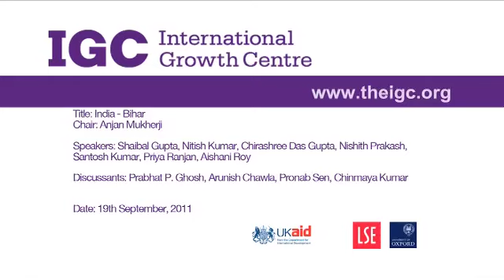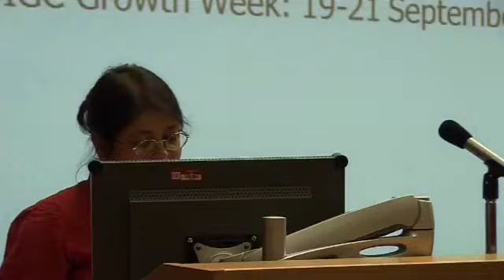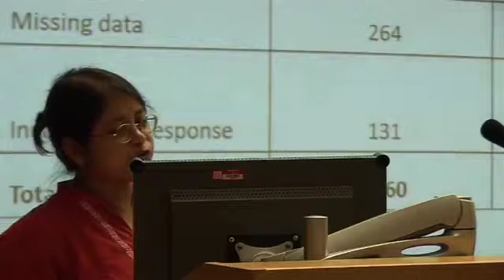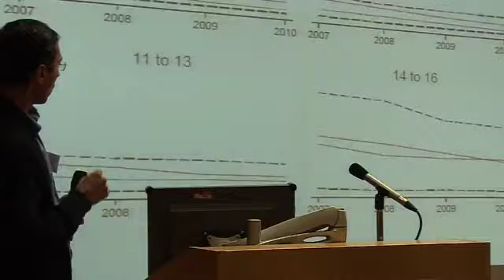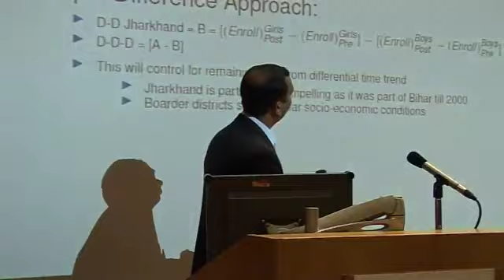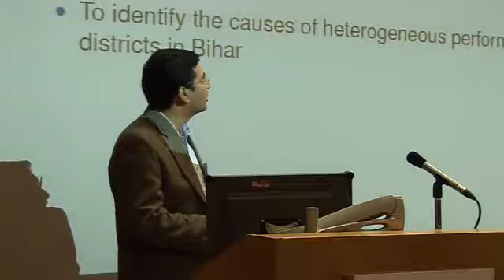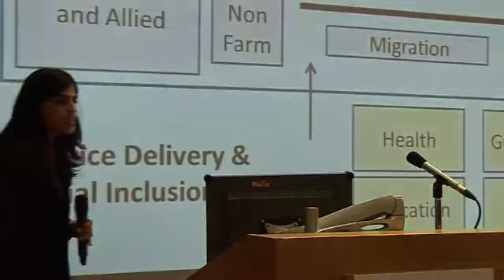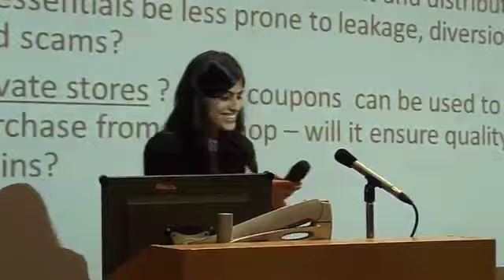India Bihar - Country Session 4: International Growth Centre, Growth Week 2011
The Country Session on India-Bihar began with an introduction and opening remarks, followed by five presentations on topics such as children's health and education policies.  The presentations were followed by a round table discussion on the topic of 'Bihar - Transformation to a Developed State by 2015: Challenges Ahead'.

This event was part of the International Growth Centre's Growth Week, a unique three-day conference which took place between 19 and 21 of September at the London School of Economics and Political Science (LSE). Growth Week is the annual conference of the IGC, based at the London School of Economics. It brings together the IGC's international network of scholars, institutional partners and policy makers in partner countries in Africa and South Asia for three days.